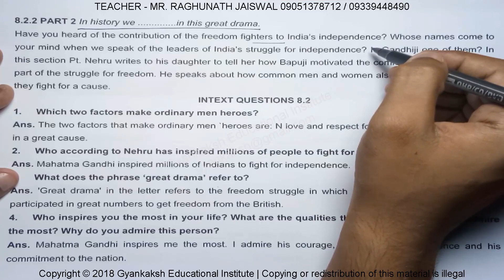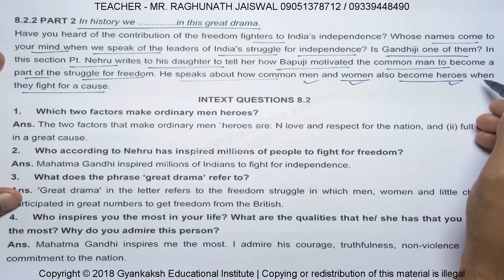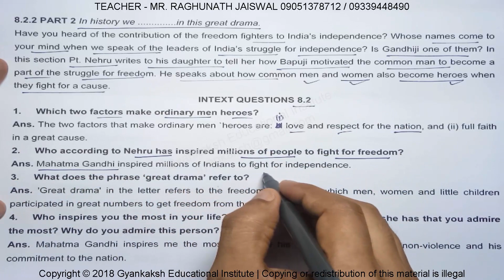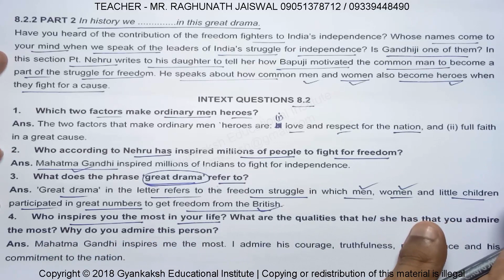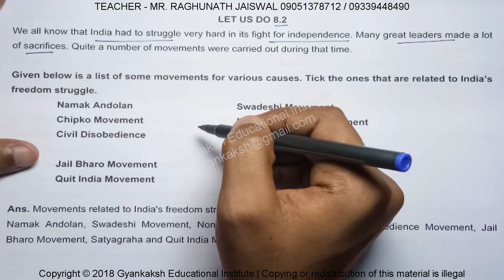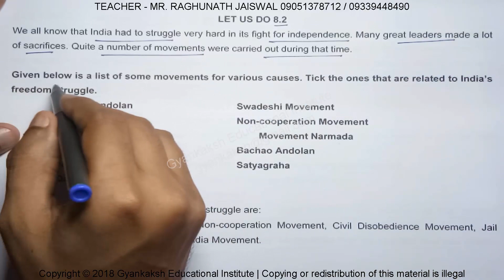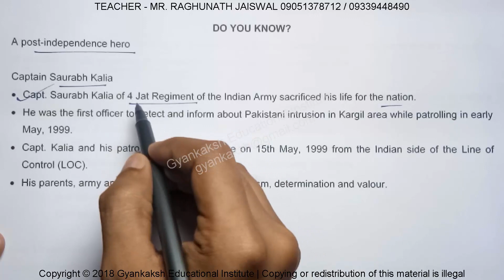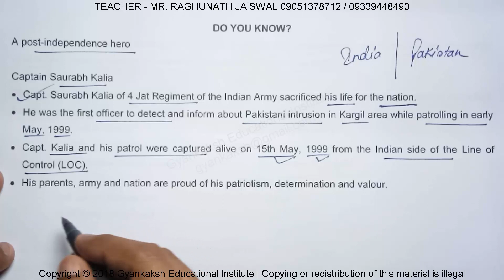CHAPTER 08 - A BIRTHDAY LETTER – 8.2.2 PART 2 | NIOS ENGLISH 202 | NIOS ENGLISH CLASS 10 | GEI